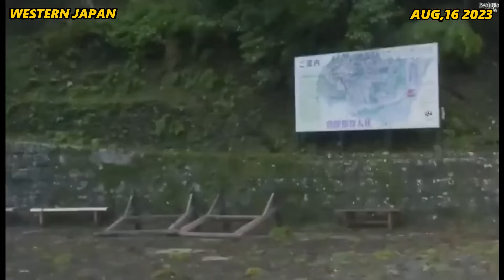Typhoon Lan Hits Japan, Massive Evacuation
typhoon
typhoon lan
japan
typhoon japan
japan typhoon
typhoon lan japan
typhoon lan in japan
typhoon in japan
super typhoon
typhoon hitting japan
typhoon lan 2023 japan
typhoon near japan
typhoon japan 2023
japan typhoon 2023
typhoon japan today
japan super typhoon
typhoon lan 2023
typhoon in japan today
typhoon lan track
japan typhoon lan
typhoon kyoto
typhoon lan update
typhoon lan forecast
typhoon lan jma
typhoon lan news
Weather
News
Breaking News
news